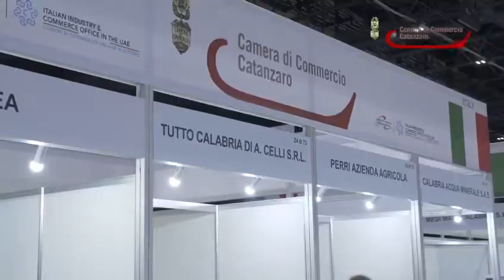Dubai si appassiona ai prodotti calabresi grazie alla Camera di Commercio